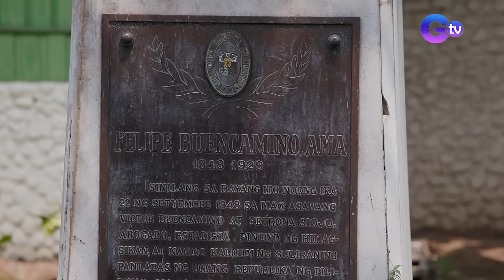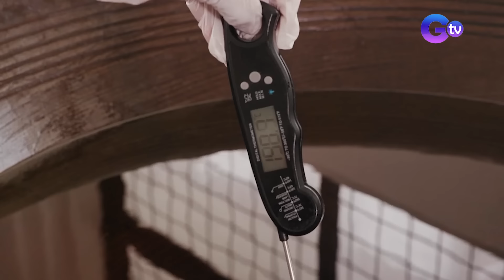Mga naglalakihang pagkain sa bayan ni Juan (Full Episode) | I Juander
Aired (July 7, 2024): Kapag food trip, hindi magpapahuli si Juan! Ano-ano nga ba ang mga pagkaing panalo na sa laki, panalo pa sa lasa? Alamin sa video na ito.

Hosted by veteran journalists Susan Enriquez, ‘I Juander’ uncovers the truth behind widely-accepted Filipino customs, beliefs, and questions.

Watch 'I Juander' every Sunday, 7:45 PM on GTV. for our full episodes.